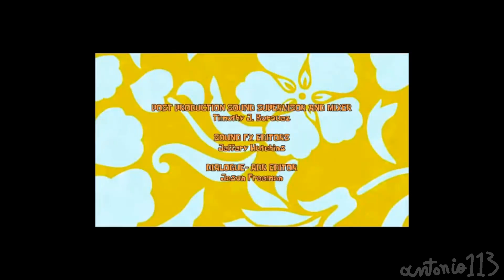Spongebob's Lost Episode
I remember watching this in cable tv back in 2005. Finally it can be viewed again.